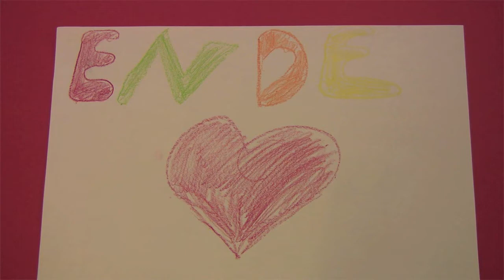Die besten Freunde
1210 Wittenberg